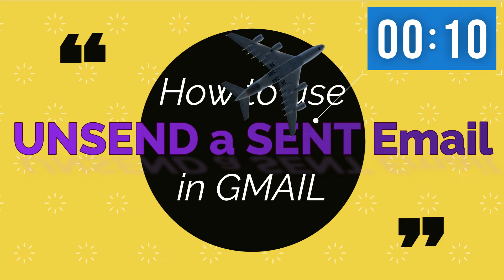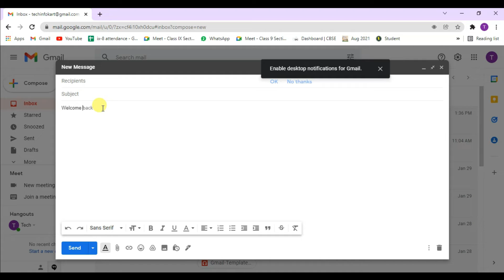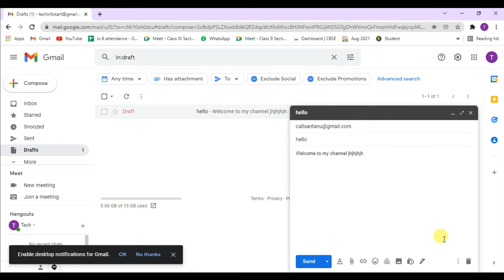How to Unsend a sent Email in Gmail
If you use email, then it is very obvious that you know how to send an email in Gmail, But what will happen when you accidently sent it to a wrong person, and you might have also notice a typo error or forgot to add some details in the mail.
Thankfully there is an option in Gmail, where you can undo send that email you have just sent. Undo send is by default turned on and you can’t deactivate it. But you can adjust how long you have to unsent an email, say 5, 10, 20 & 30 seconds maximum.
I hope this video will be useful for you.
This tutorial will apply for computers, laptops, desktops, and tablets running the Windows 10 operating system.

Many common issues could cause a problem regularly with your computer. My channel publishes videos that focus on such issues and fix them with a few simple steps so that you can learn to recognize a problem and solve it yourself.
Regularly facing problems:
How to solve, How to fix, Computer problem solutions, How do I fix, How to diagnose windows problems and fix them, Software issues, cool tech, why is my computer so slow, how to speed up computer, how to speed up my computer, how to change the computer name, how to check computer specs, how to clean your computer, how to format the computer, how to clean computer, how to a backup computer, How to create a system restore point, How to determine if your windows are Retail, OEM & volume, Auto Shut own in Windows 10, create a Partition in Windows10, windows Disk Cleanup, windows update, GOD MODE in Windows 10.